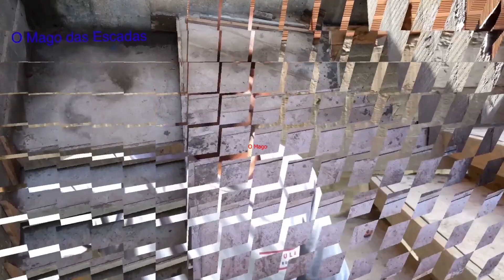DICA FÁCIL DO PATAMAR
Link do ░C░U░R░S░O░ ░E░S░C░A░D░A░ ░V░A░Z░A░D░A░

Um canal voltado pra ensinar como se faz escadas
CANAL D PAULA CONSTRUÇÕES
ITAPEVA MG
INSTAGRAN